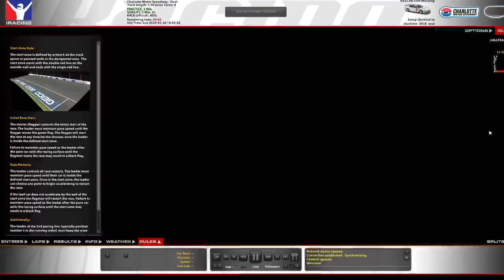NASCAR iRacing Series Coca Cola 600 at Charlotte Motor Speedway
NASCAR iRacing Series Coca Cola 600 at Charlotte Motor Speedway. Got wrecked on Lap 195 by the #19 that hooked me in the right rear for no reason into Turn 1. Still finished the 600.